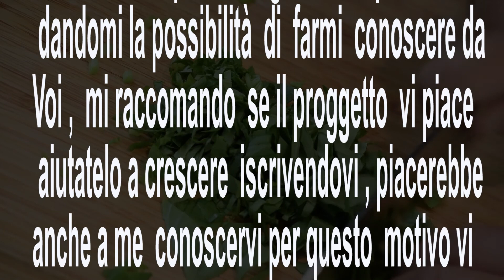Chef nunzio tutta la verità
Siamo entrati in casa di Chef Nunzio che oggi ha risposto  a tutte  le  domande, anche  quelle  più imbarazzanti,  raccontatoci   di sè e della sua  carriera con tanti  piccoli  aneddoti simpatici.Cosa mai avrà  raccontato? Guarda il video per scoprirlo!  Se  anche tu  vuoi fare una domanda a chef Nunzio non esitare a scrivere  nei commenti...